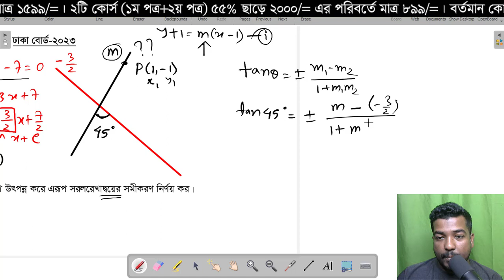HSC Math 1st Paper Question 2023 Dhaka Board Chapter-3 সরলরেখা ঢাকা বোর্ড -২০২৩ সৃজনশীল